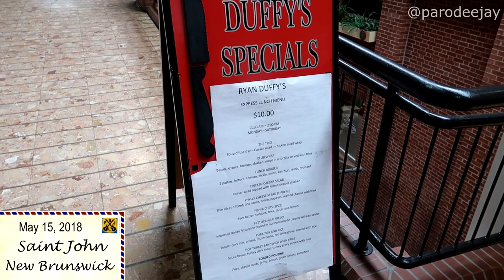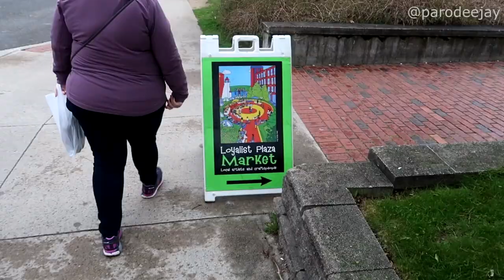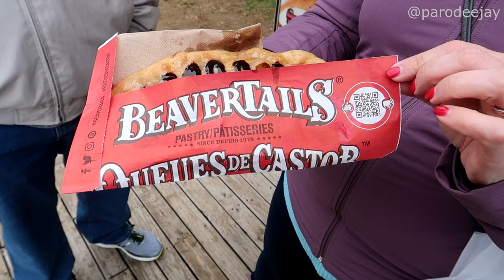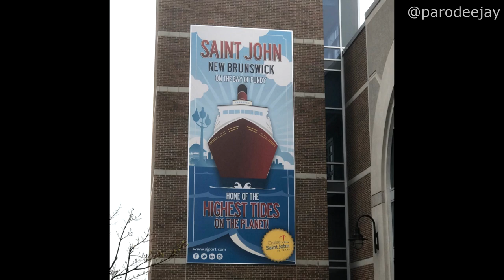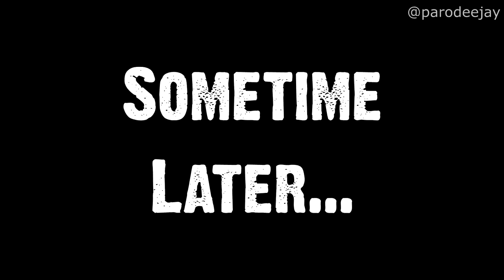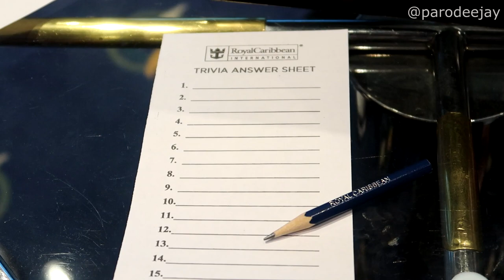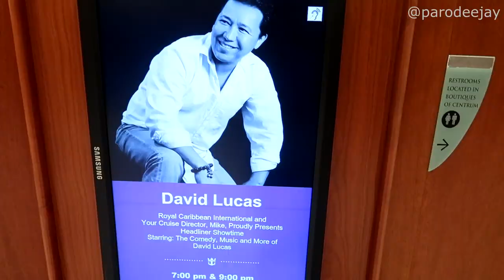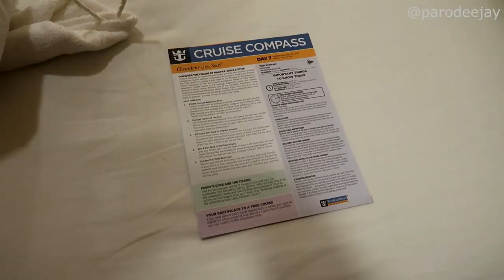Grandeur Of The Seas Cruise Vlog 2018 - Part 11: Poutine, BeaverTails, 70s Disco Party - ParoDeeJay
It's our first ever Royal Caribbean cruise adventure, and we're headed to New England & Canada!! We sailed from May 10-19, 2018 aboard the Grandeur Of The Seas out of Baltimore, with stops in Boston, Portland, Bar Harbor, Saint John, and Halifax...

In this episode, we're closing out our day in Saint John, New Brunswick with poutine and Beaver Tails, plus special guest appearances by a screaming urinal, a foggy lighthouse, a dancing lobster, and then we're back to the ship! :D

Maple Leaf Rag by E's Jammy Jams

Funky Disco by Biz Baz Studio